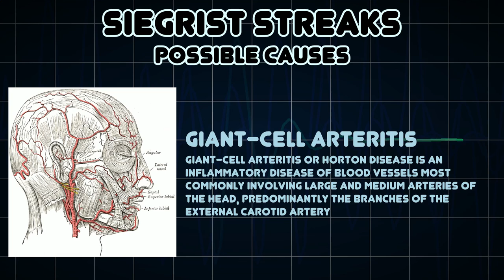Siegrist streaks (Medical Symptom)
Possible causes of Siegrist streaks (Medical Symptom)

Siegrist streaks are a rare manifestation of hypertensive choroidopathy